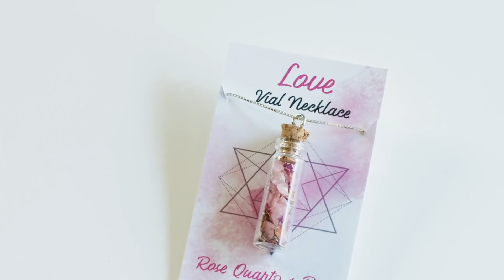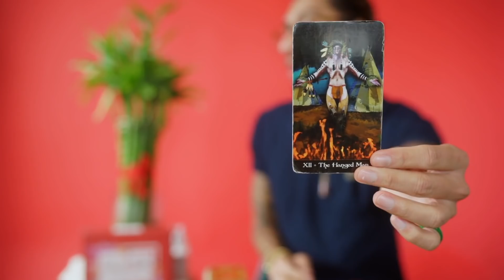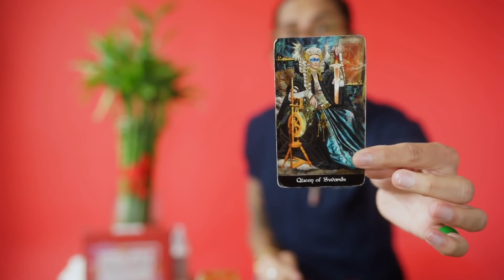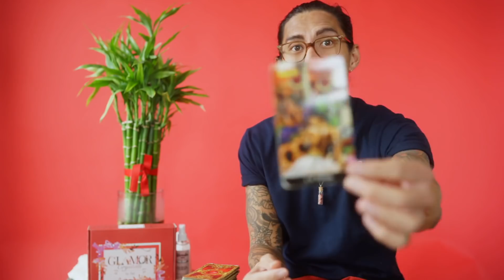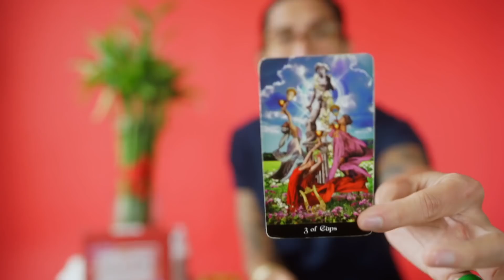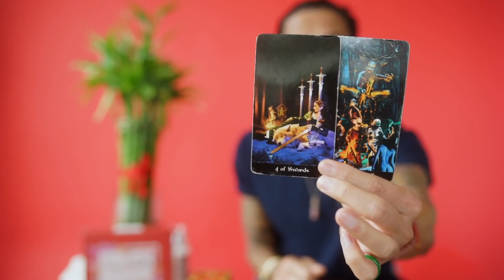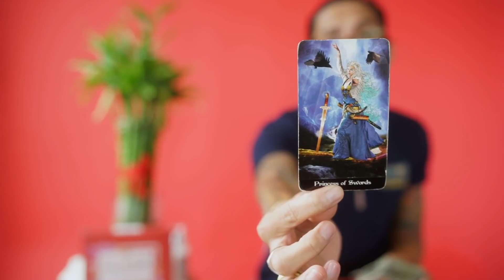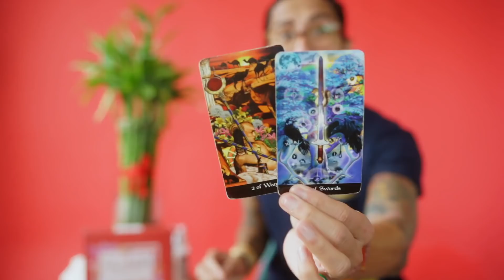SCORPIO - "RETROGRADE BRINGS THEM BACK, SHOULD YOU RECONCILE?" JUNE MID TO JULY MONTH TAROT READING